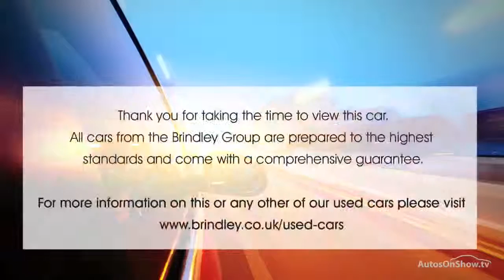HONDA JAZZ I VTEC EX GREY 2015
2015 HONDA JAZZ I VTEC EX HATCHBACK PETROL, in GREY